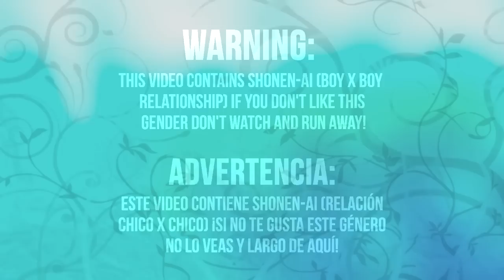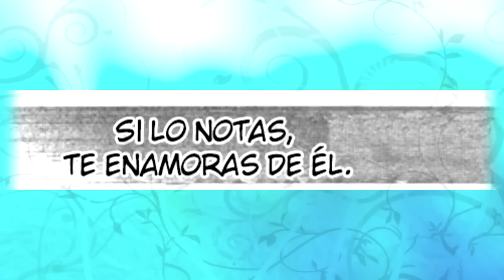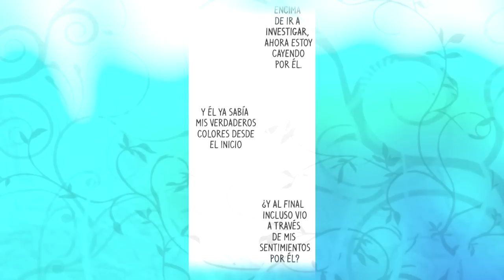Zoro x Sanji (ZoSan) Iromono Club (Shonen-Ai Español) Parte 2